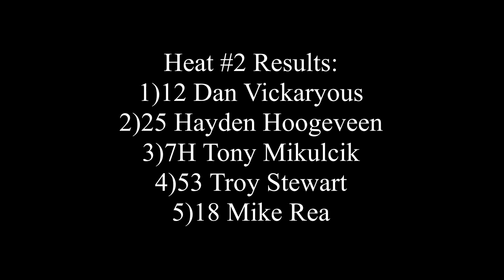Hobbystock Heat #2 October 8th/2023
Fanside footage of the second Hobbystock Heat race on day two of the Outlook Fall Classic.

Recorded October 8th/2023 @ Outlook Motor Speedway in Outlook Saskatchewan.